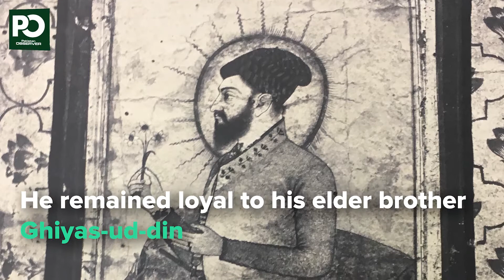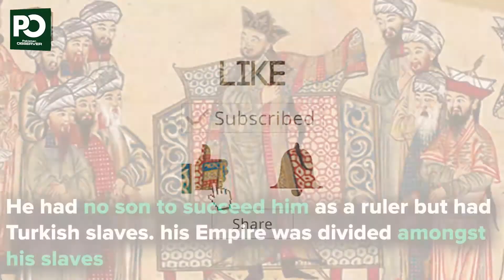The Story Of Muhammad Ghori | Pakistan Observer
The Story Of Muhammad Ghori